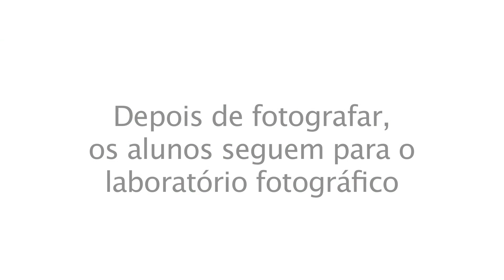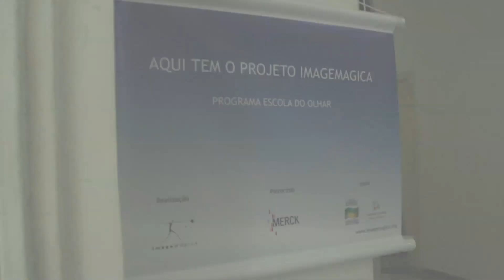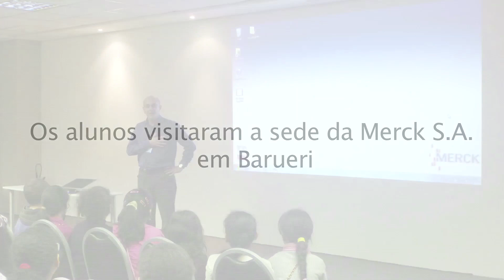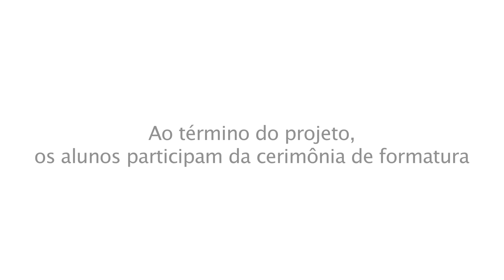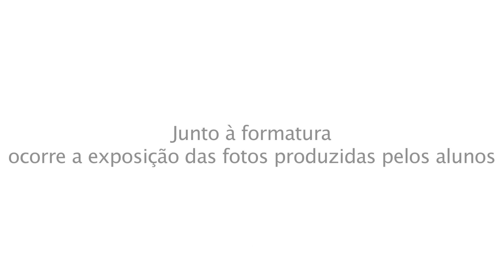Projeto Escola do Olhar - Escola Amador Aguiar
Atividades do Projeto Escola do Olhar, desenvolvido pela ImageMagica no primeiro semestre de 2012, na Escola Municipal Amador Aguiar em Barueri - SP

Desenvolvido em escolas, instituições e centros comunitários, o programa ensina os participantes a fotografar com câmeras digitais ou artesanais (técnica pinhole).
Com temas como meio ambiente, cidadania, violência e respeito, buscamos estimular a reflexão dos participantes sobre a realidade que os cercam: sua escola, sua família, seu bairro e seu país.
Desde 1995, o programa já esteve em mais de 70 instituições de ensino por todo o Brasil.

Developed in schools, institutions and community centers, the program teaches participants to photograph with digital cameras or handmade pinhole cameras.
With issues such as the environment, citizenship, violence and respect, our intention is to stimulate the participants' thinking about the reality around them: school, family, neighborhood and country.
Since 1995, the program has been in over 70 educational institutions throughout Brazil.